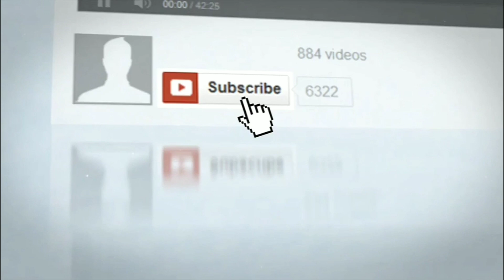Rohit Sharma trolls babysitter Rishabh Pant || Invites him to babysit his daughter Samair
Famous for his babysitting heroics in Australia, Rishabh Pant gets trolled by Rohit Sharma as the limited overs vice-captain asks him to take care of his newborn daughter in his absence.